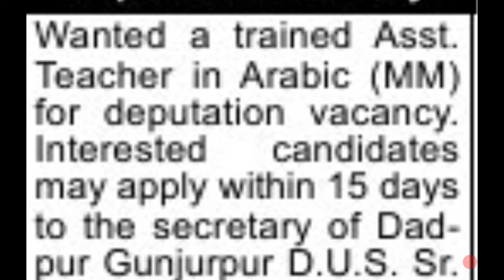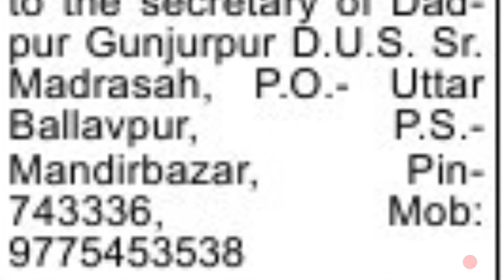ডেপুটেশন ভ‍্যাকেন্সী ২৬.১০.২০১৯ তারিখের ভিডিও -২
DEPUTATION VACANCY in Madrasa for graduate and post graduate students
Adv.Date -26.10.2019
Video -2